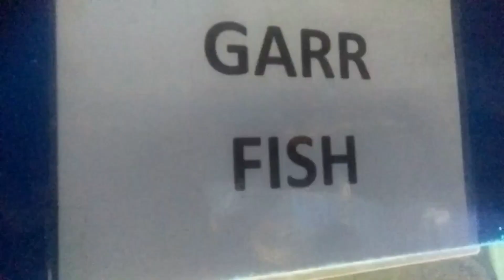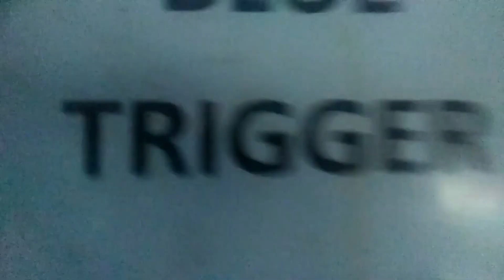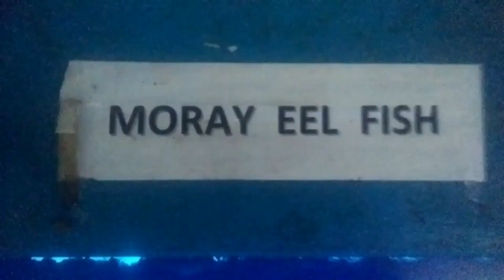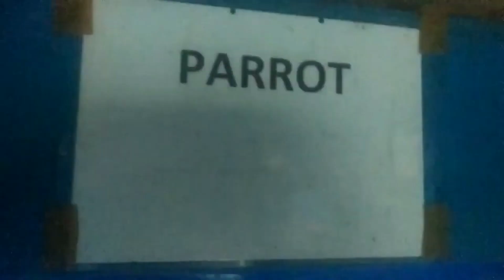AQUARIUM FISH 1Albino Magur,Damsel, Garr Fish, Morey Eeel, Dragon Head Flower Horn fish, picfoks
ALBINO MAGUR, The catfish is a species of freshwater airbreathing catfish native to Southeast Asia. It is named for its ability to "walk" and wiggle across dry land, to find food or suitable environments.
BUBBLED HEAD GOLD FISH picfoks video, The most identifying feature of the Bubble Eye Goldfish is the sacs underneath their eyes. Contrary to popular belief, these aren't filled with air. They contain fluids, making the bubbles jiggle as the fish swim. Some scientists actually believe that the fluid can stimulate human cell growth!
TING GARR FISH, RED OSKAR FISH, CHICKLET FISH, MORRAY EEL FISH, BLUE TRIGGER FISH ALBINO BUENOS AIRES TETRA FISH
This aquarium fish collection from Marine Aquarium (Digha), WB

picfoks aquarium fish collections